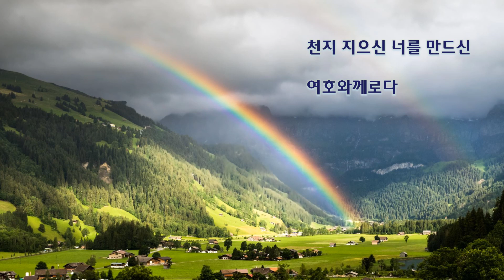[하나님은 너를 지키시는자] 정성실 곡/노용진 편곡, Piano-김혜영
[하나님은 너를 지키시는자]
[The Lord watches over you]

정성실 곡/노용진 편곡

Piano-김혜영

하나님은 너를 지키시는 자
너의 우편의 그늘 되시니

낮의 해와 밤의 달도 너를 해치 못하리

너의 환란을 면케 하시니

그가 너를 지키시리라
너의 출입을 지키시리라

눈을 들어 산을 보아라
너의 도움 어디서 오나

천지 지으신 너를 만드신 여호와께로다